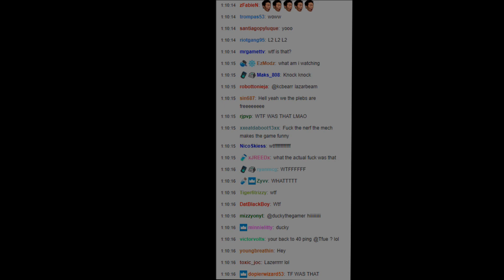Tfue INVENTS New Peek Shot Trick to DESTROY Everyone with ease...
Tfue invents and figures out a new way to peek shot enemines and destroy them with ease...

This video includes:
Tfue Invents New Way to Peek Shot in Fortnite
Tfue Creates Peek Shot Trick in Fortnite